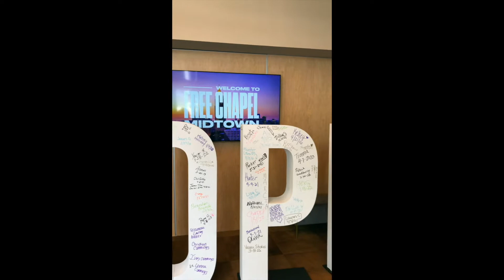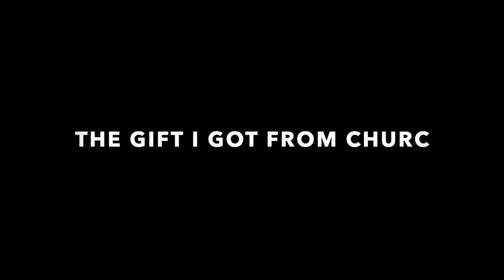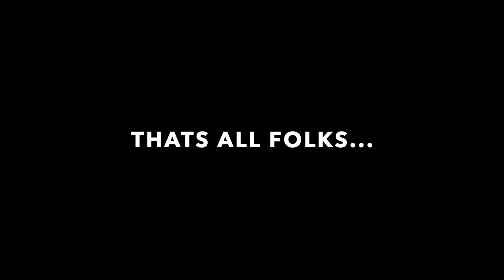ATL DITL LIVING IN A SHELTER WITH MY 2 KIDS|WE WENT TO CHURCH TODAY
WE WENT TO CHURCH TODAY..

$LondynnLove20